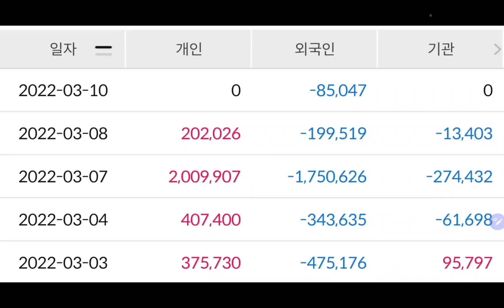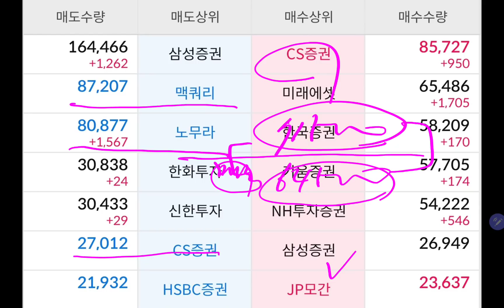오늘 삼성전자 주가 (이제 떡상이다🔥🔥)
감사합니다.